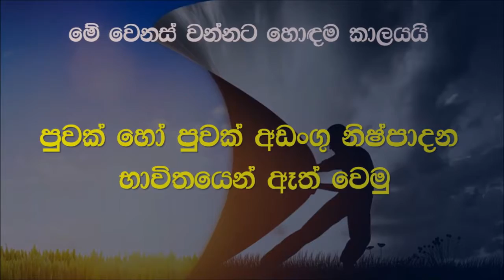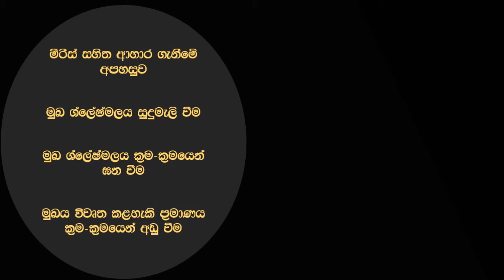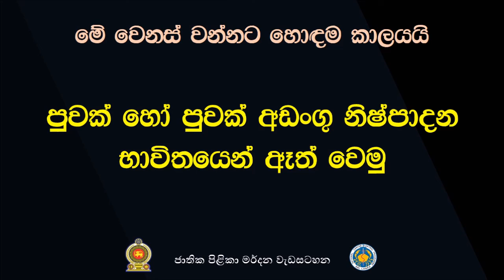Areca nut movie clip